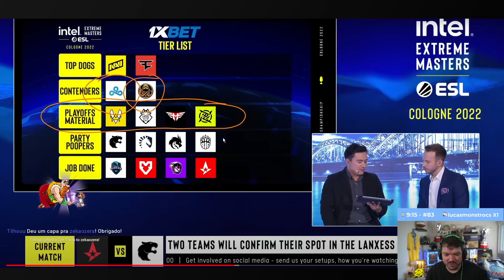00NATION vs FAZE (Ancient - Mapa 1) IEM Cologne - Gaules mch e Apoka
00Nation x Faze